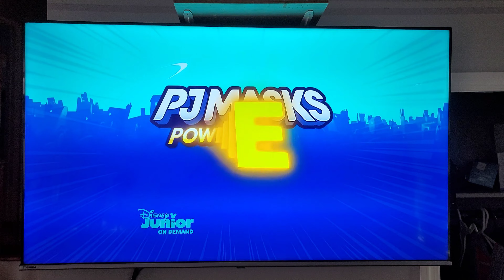PJ Masks Power Heroes Promo | Heroes of Iceworld Sept 20, 2023